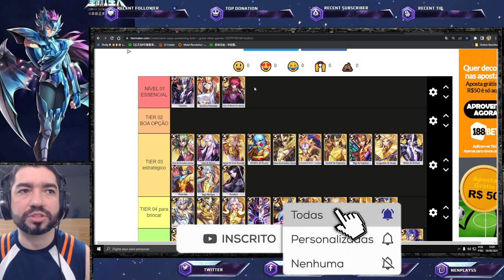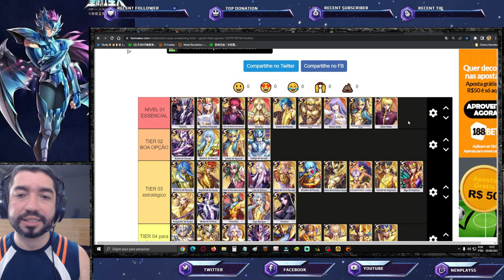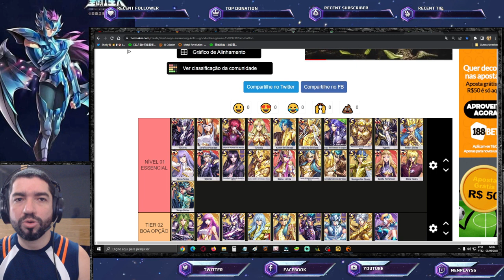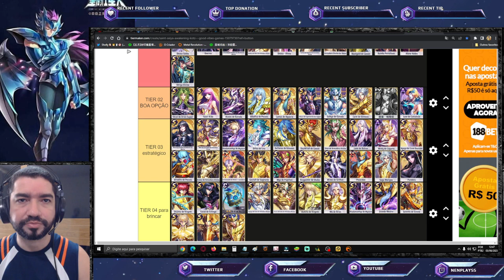Tier List Junho/Julho Melhores Investimentos - Saint Seiya Awakening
Confira tier list do canal. Confira os Pacotes da Loja Vip GT, no link abaixo, adquirindo itens desta loja, também ajudará o canal: